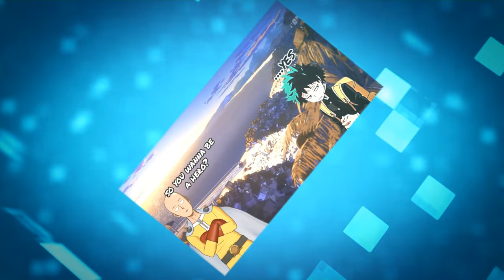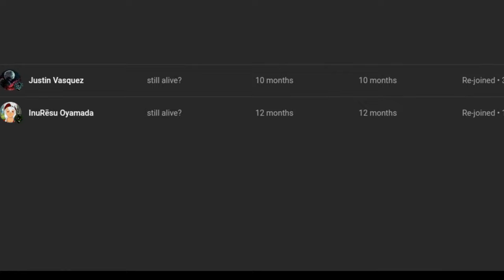what if deku was a witcher part 4